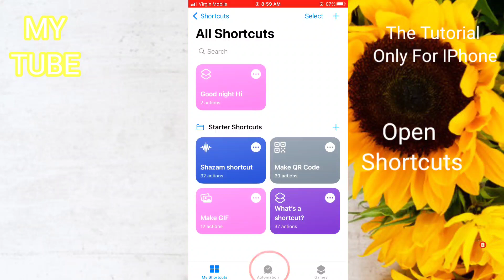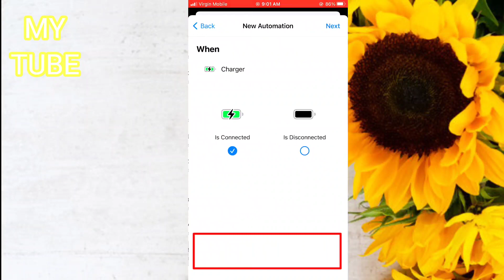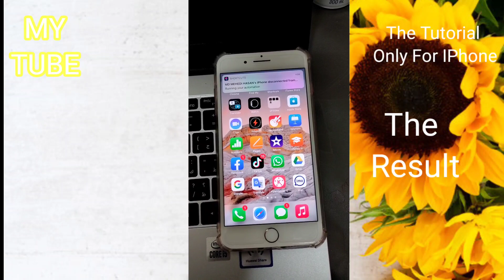Best Future For Iphone Apple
if you have any question comment please